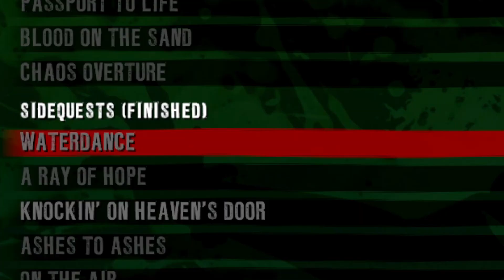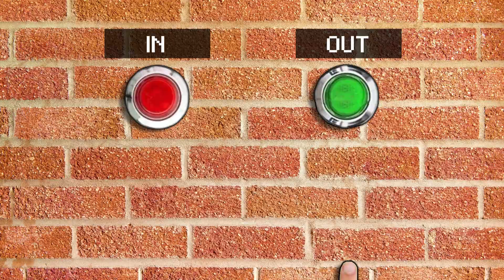Can You Beat Dead Island By Only Kicking?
Dead Island the game that catfished everyone. In this challenge run I can only perform kicks and thats it. no upgrading any skills. no driving unless I'm forced too and most importantly no throwing any pokeballs. I also play as Logan Carter because I wanted a challenge and he was by far the worst in terms of kicking and stamina so Can You Beat Dead Island By Only Kicking?

This game is the *chefs kiss* of catfishing, you think you're going to be playing a heart felt game but in reality you play a game full of expressionless dead eyed humans with bad voice actors.

Anyone excited for Dead Island 2? I remember seeing the trailer like 8 years ago. Lets hope they dont catfish us again